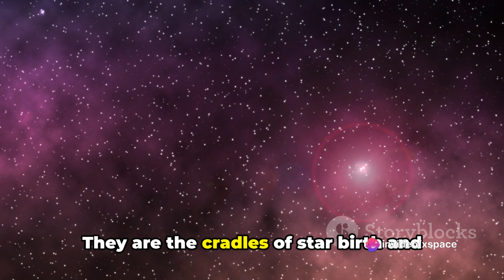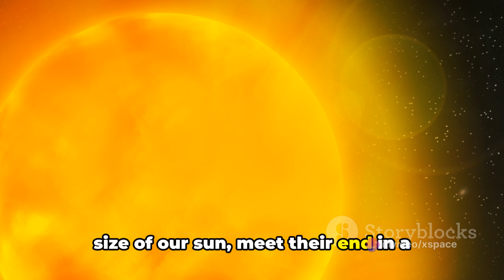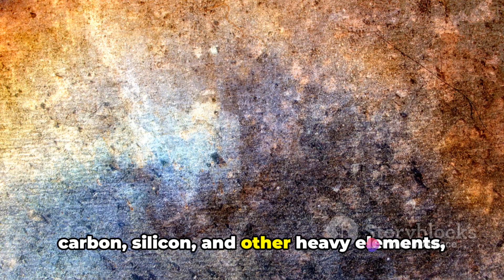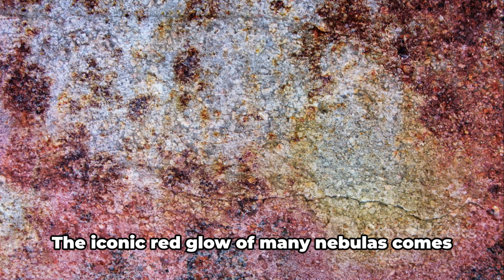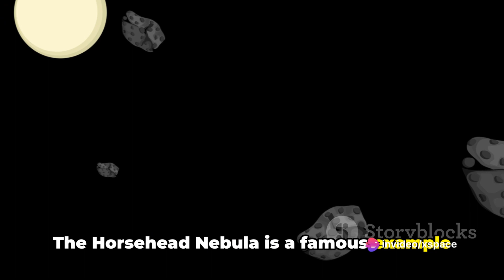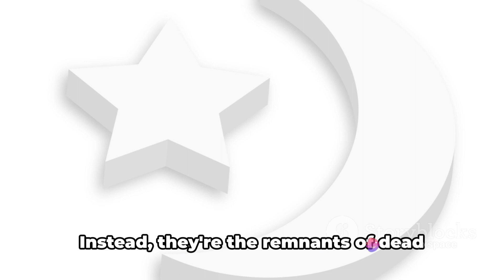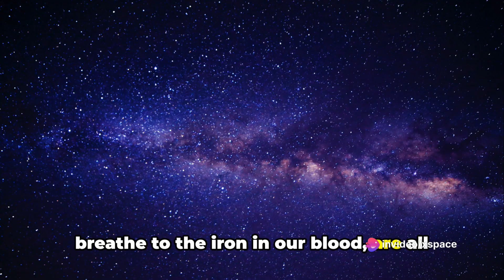Nebulas: The Cosmic Masterpieces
In this breathtaking video, join us on a mesmerizing journey through the vastness of space as we explore the awe-inspiring beauty of nebulas. Prepare to be captivated by the vibrant colors and intricate structures of these celestial wonders. From the magnificent Horsehead Nebula to the famous Orion Nebula, we will uncover the secrets and marvels hidden within these cosmic creations. Get ready to be amazed!
space relaxing music,
space meditation music,
space music,
space sound,
space ambient,
space needle new years 2024,
spacex,
space song,
space cadet,
space ambient music,
spac
space age bachelor man,
a space odyssey,
a space for the unbound,
a spaceman came travelling,
a space odyssey trailer,
a space in my heart nigerian movie,
a space for us podcast,
a space odyssey explained,
a space for the unbound review,
a space odyssey theme song,
a space for the unbound gameplay,
space bound eminem,
space between,
space bound,
space banjo,
space background,
spaceballs,
space buddy projector,
space boy,
space buns tutorial,
space buddy,
blank space,
blank space karaoke,
blank space i prevail,
blank space taylor's version,
blank space live,
black holes in space,
blank space sped up,
bps space,
space cat,
space cowboy,
space chip,
space cadet slowed,
space camp,
space cadet clean,
space cadet metro boomin,
space cowboy steve miller band,
space cadet 1 hour,
c space robotics,
c space navdeep,
c space ott platform,
c space jam,
c space full,
c space community,
c space hyderabad,
c space 2023,
cold boy in space,
crawl space,
space documentary,
space documentary 2023,
space dandy,
space dandy opening,
space dandy dance,
space drawing,
space dance,
space dandy ost,
space dye vest,
space dandy ending,
dspace bhutan,
d space installation,
d space interiors,
dspace tutorial,
d space academy,
d space 2,
dspace demo,
d space interiors bangalore,
d space hub,
d space library software,
space edit,
space engineers,
space exploration,
space engineers gameplay,
space engineers tutorial,
space elevator,
space engineers 2,
space engineers survival,
space engineers battle,
space engineers review,
e space interiors,
e space it park pune,
e space answer,
e spacetourer citroen,
e space jaguar,
e space maintainer,
e space productions,
e space just a little box noise,
e spacetourer,
e space nanded,
space footage,
space force,
space facts,
space for kids,
space force song,
space force boot camp,
space for two,
space food,
spaceflight simulator,
space force trailer,
f spaced vs regular pickup,
f pace,
f pace svr,
f spaced humbucker vs regular,
f pace 2023,
f spaced pickup,
f pace svr exhaust,
f pace jaguar,
f spaced humbucker,
f spaced,
space ghost coast to coast,
space godzilla,
space girl,
space ghost,
space games,
space ghost full episodes,
space guitar johnny guitar watson,
space groove teemo,
space girl frances forever,
space goofs intro,
g space live,
g space huawei,
g space huawei play store,
g space mix,
g space app,
g space reptilian,
g space lost lands 2022,
g space on the block,
g space lucid retreat,
g space အသုံးပြုနည်း,
space hogs in the meantime,
space hulk deathwing,
space haven,
spacehog,
space hamster,
space heater,
space house,
space her,
space hulk deathwing gameplay,
space hulk,
how to pack clothes to save space,
how to live in space,
high im from outer space,
how to live in space station,
house beach space song,
how to be a space cowboy,
how space sounds,
how space shuttle launch,
how to space engineers,
how to kerbal space program,
space ice,
space is terrifying,
space invaders,
space is cool,
space island,
space invaders geometry dash,
space ice steven seagal,
space invaders song,
space iceberg explained,
space is boring🤨,
i spice,
i space with markiplier,
i space song,
i space station,
i space ice spice,
i space barbie girl,
i space sizzla,
i spice deli,
i space music video,
i spice and nicki minaj,
space jam,
space jam song,
space jam soundtrack,
space jam 2,
space junk,
space jvke,
space jam a new legacy,
space jam full movie,
space jam dvd,
space jam theme song,
j spaceman,
j spaceman interview,
j spaceman guitar loops,
j spades,
j spades hustle hard,
j spades white stuff,
j spades amen,
j spades erryday,
j spade wrestling,
j spades wavey,
space king,
space kids,
space king flashgitz,
space kook laugh,
space karaoke,
space knowledge,
space kook,
space kangaroo,
space kids movie,
space kurzgesagt,
k space mri,
k space in solid state physics,
k space diagram,

OUTLINE:

00:00:00 Intriguing Universe
00:00:29 The Birth of Nebulas
00:01:51 The Anatomy of Nebulas
00:03:44 Types of Nebulas
00:05:45 The Legacy of Nebulas